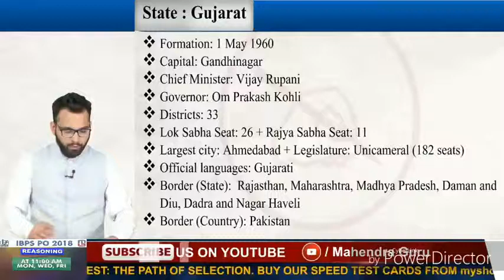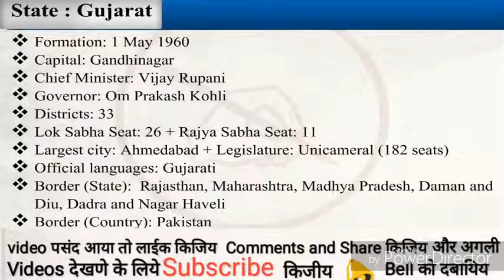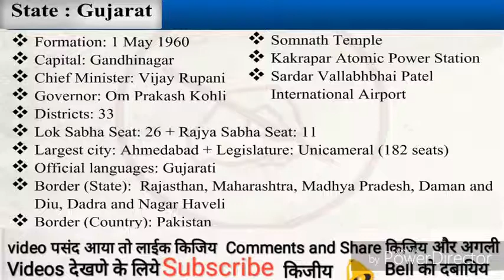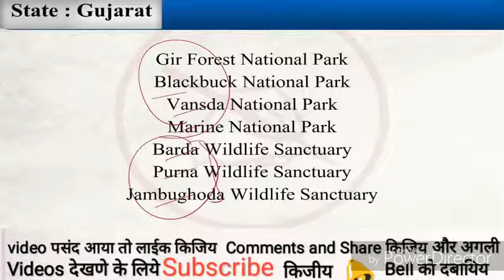Gujarat Static gk for all competitive exams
7) Gujarat

Formation       : 1 May 1960
Capital          : Gandhinagar
Largest City     : Ahmadabad
Chief Minister    : Vijay Rupani
Governor        : Om Prakash Kohli
Districts         : 33
Loksabha Seats  : 26
Rajyasabha Seats : 11
Official Language :
Border States    : Rajasthan, Madhya Pradesh, Maharashtra, Daman & Diu, Dadra & Nagar Haveli
Border Country   : Pakistan
Folk Dances:  Garba Dance, Dandiya Dance, Padhar Dance, Bhavi Dan
* Important Festivals:
Navratri , Kite Festival, Modhera Dance Festival, Kutch
Mahotsava, Bhavnath Mahadev Fair, Saptak Music Festival,
Janmashtami, Bhadra Purnima Fair

* Important Stadiums
Sardar Vallabhbhai Patel Stadium -Cricket,
CB Patel International Cricket Stadium,
IPCL Sports Complex Ground-Cricket,
Madhavrao Scindia Cricket Ground,
Saurashtra Cricket Association Stadium

* International airport
Sardar Vallabhai Patel International Airport
Vadodara International Airport
Fedara/ Dholera International Airport (proposed)

*  Power plants
Kakrapar atomic power station, Gandhinagar
Kadana Hydroelectric Power Station, Mahisagar Dist
Sardar Sarovar Canal Head Hydroelectric Power Station,
Navagam
Ukai Hydroelectric Power Station, Ukai,Surat Dist

National Parks

1. Gir Forest National Park  2. Blackbuck National Park
3. Vansda National Park    4. Marine National Park
Navsari
 Velavadar Kutch
Desert Wildlife Sanctuary, Kutch Wild Ass
Sanctuary, Kutch
Shoolpaneshwar Wildlife Sanctuary, Narmada, Junagadh
Gulf of Kutch
Shoolpaneshwar Wildlife
Sanctuary, Taranga Hill Wildlife Sanctuary

Wildlife Sanctuarys

1. Barda Wildlife Sanctuary  2. Purna Wildlife Sanctuary
3. Jambughoda Wildlife Sanctuary

Dams & Rivers
Sardar Sarovar Dam (Narmada River)
DantiwadaDam (Banas River),
Kadana Dam (Mahi River)
Dholidhaja dam (Bhogavo River)

1. Ukai Dam = Tapti River 2. Dharoi Dam = Sabarmati River
3 Dantiwada Dam = West Banas River

* Somnath Temple
* Kakrapar Atomic Power Station